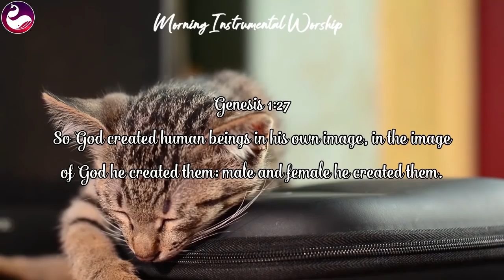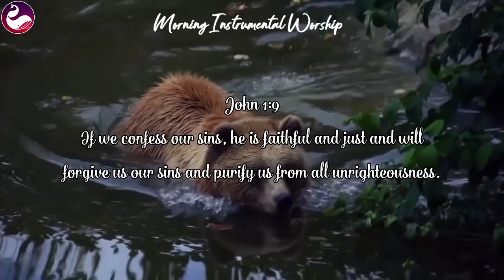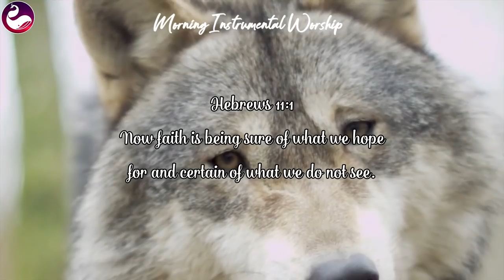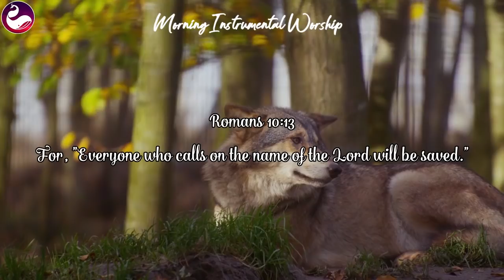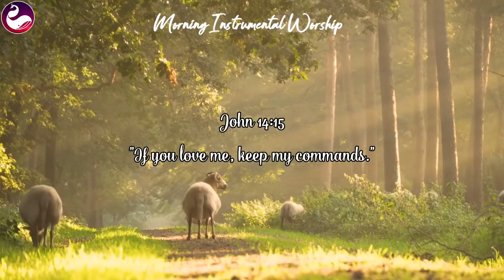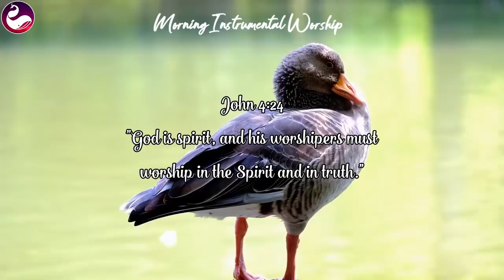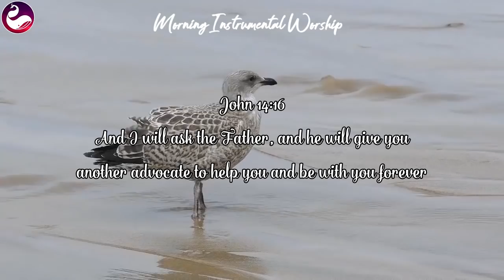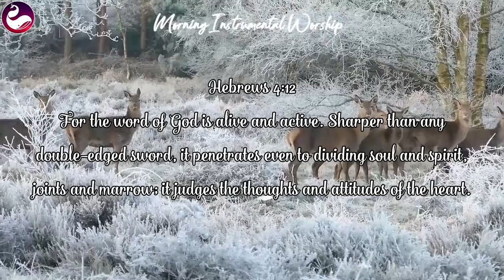Start Your Day With Morning Prayer Music | Instrumental Worship Music With GOD'S WORD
[00:00:00] - King Of Kings
[00:04:18] - Your Grace Is Enough
[00:08:53] - Hosanna
[00:14:16] - From The Inside Out
[00:18:24] - The Stand
[00:22:35] - Lead Me To The Cross
[00:27:14] - Shout to the Lord
[00:31:26] - 10000 Reasons (Bless The Lord)
[00:37:02] - Amazing Grace
[00:42:04] - Mighty To Save
[00:46:18] - This Is Amazing Grace
[00:50:54] - What A Beautiful Name
[00:56:15] - How Great Is Our God
[01:00:27] - Forever
[01:06:58] - Jesus Messiah

Morning Instrumental Worship Music,Deep Prayer Music, Morning Meditation Music, Start A Day with Morning Instrumental Worship Music,Blessed Morning Prayer Music,Instrumental Worship Music